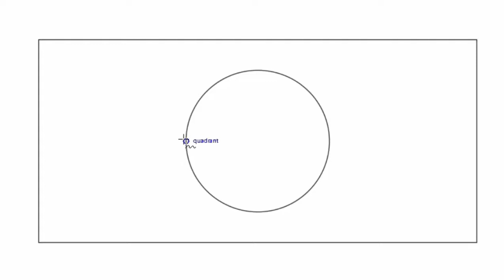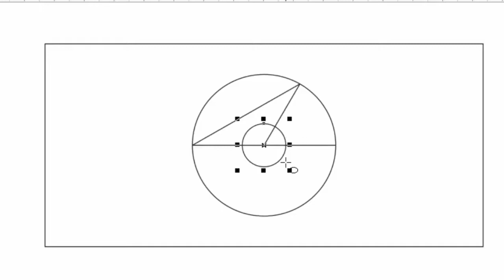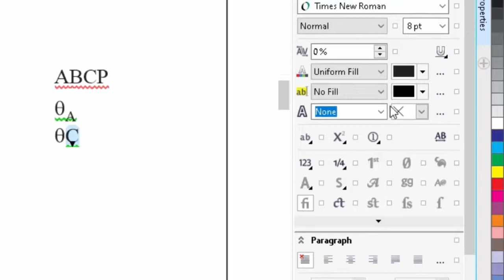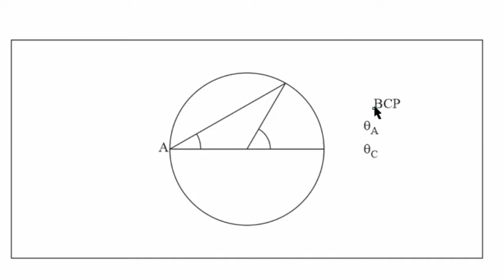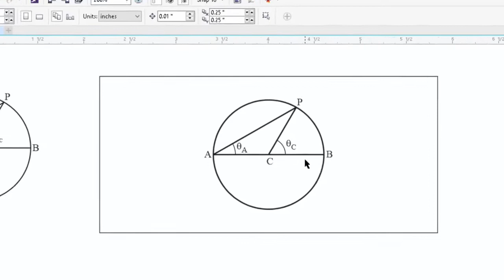A particle P is moving in a circular path of radius R and with uniform speed V. By Seekh Raha Hoon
Seekh Raha Hoon Youtube Channel

HOW TO DRAW SCHOOL DIAGRAM IN COREL DRAW 2017
A particle P is moving in a circular path of radius R and with uniform speed V. C is the center of the circle and AB is the diameter. What is the ratio of angular velocity of P about A and C??

Angular velocity is the vector measure of the rotation rate, which refers to how fast an object rotates or revolves relative to another point. In simple words, angular velocity is the time rate at which an object rotates or revolves about an axis.

What is the acceleration of a particle moving with a uniform speed in a circle?
त्रिज्या r के वृत्त में घूमने वाले कण की कोणीय गति क्या है?
What is the formula for angular speed with radius?
What is the angular acceleration of a particle in a circle?
What is the angular acceleration of a particle moving along a circumference of a circle?
What is the Omega of Earth?
What is the speed of a rotating particle in a circle of radius?
What is angular speed of particle moving in a circle of radius r with constant speed v?
What is the angular speed of a particle moving in a circle of radius 20cm?